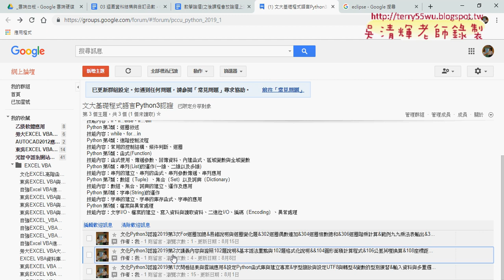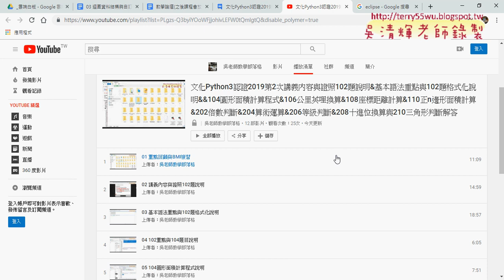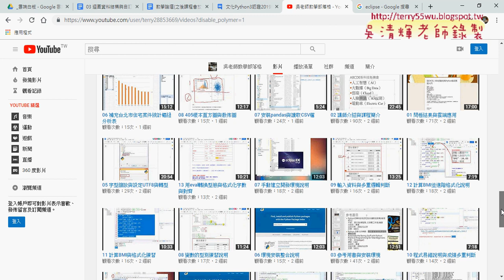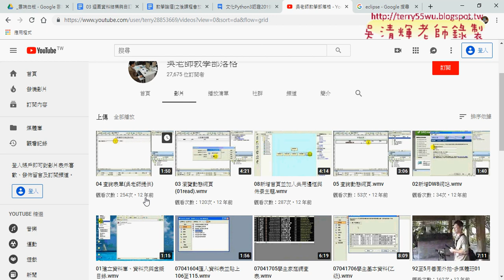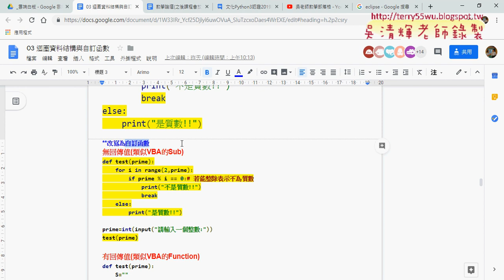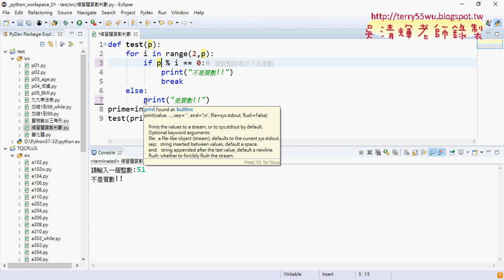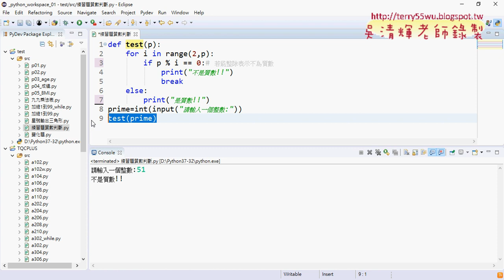03 質數判斷改為自訂函數沒有回傳值